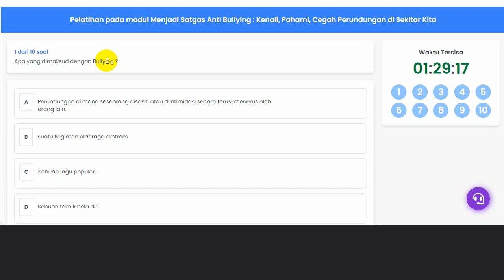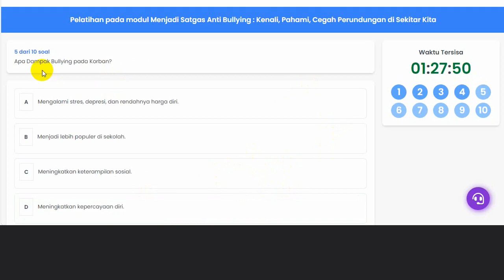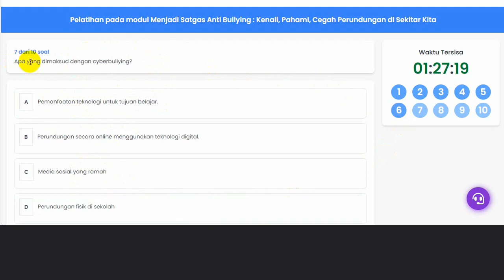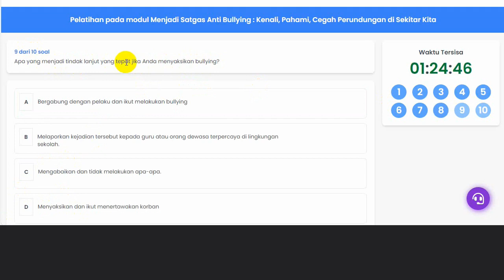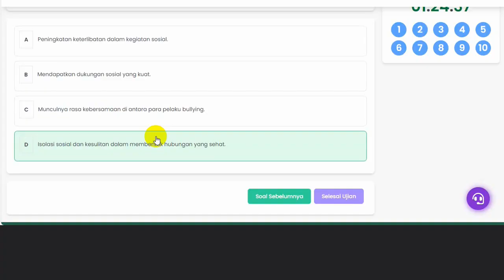Jawaban Latihan Pada Modul Menjadi Satgas Anti Bullying Kenali, Pahami, Cegah Perundungan di Sekitar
kunci jawaban Latihan Pada Modul Menjadi Satgas Anti Bullying : Kenali, Pahami, Cegah Perundungan di Sekitar Kita

Anti perundungan (anti bullying) dan kekerasan terhadap murid